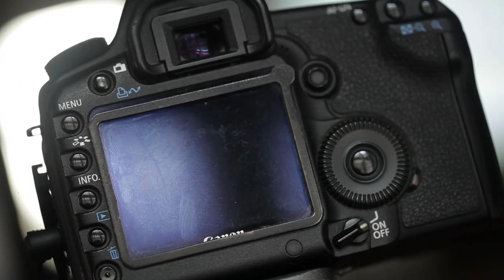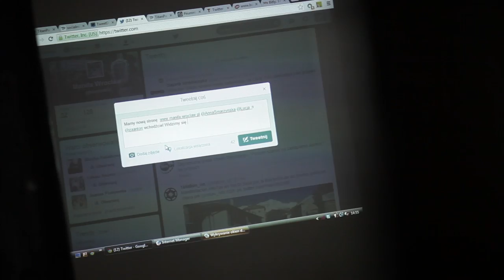Manifa Wrocław 2014 - warsztaty medialne - współpraca przy kampanii manifowej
tt: @ManifaWro